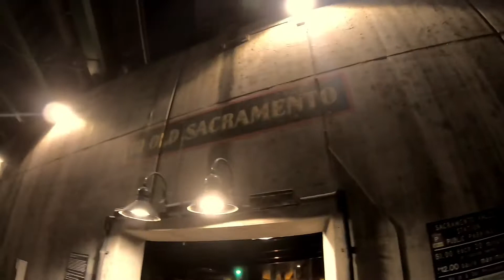Donovann’s E30 build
Donovann finally joined the e30 gang and I can’t wait to see the progress on his car!

  Clouds by: Jinsang